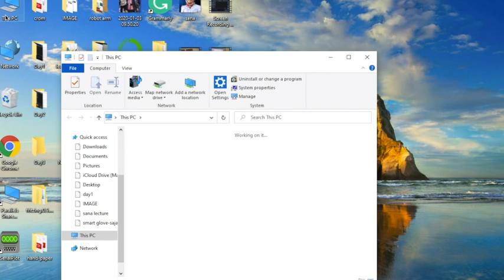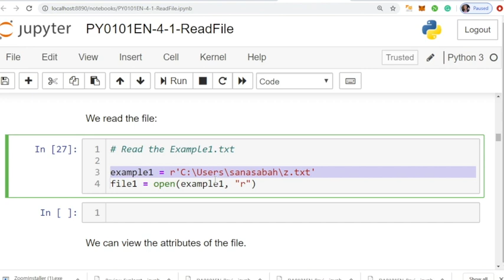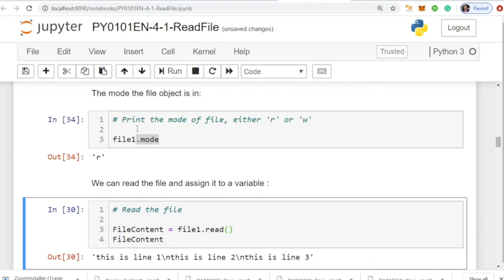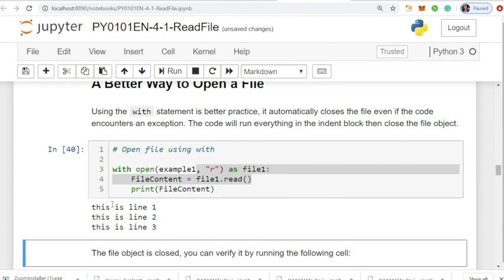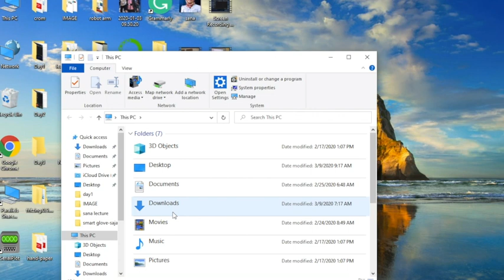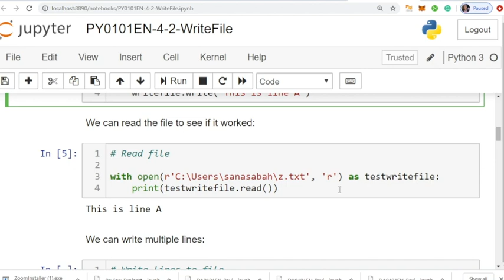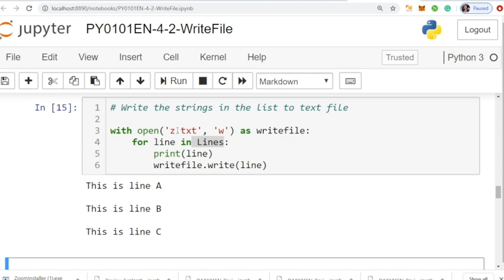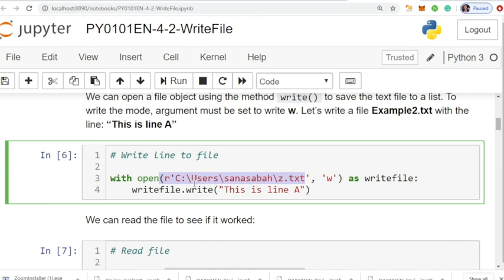day4:Read / Write files in Python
this is the final day in python workshop at UOITC